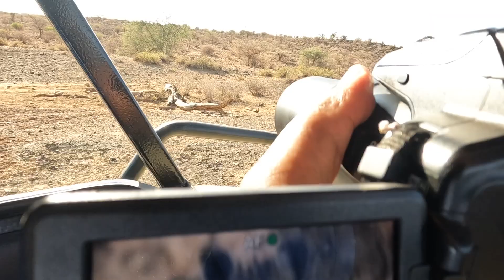¡Encontré un ESPEJISMO en SAFARI AFRICANO!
¡No creerán lo que encontré en medio de un desierto africano!
(Aparte de tomarme con leones y chitas cazando)
¡Es alucinante, viajen conmigo en este video a esta maravilla!